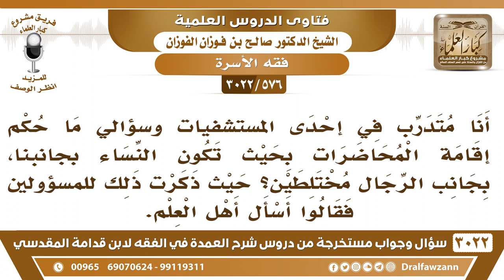[576 -3022] ما حكم إقامة المحاضرات في المستشفيات بحيث تكون النساء بجانبنا؟ - الشيخ صالح الفوزان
-"[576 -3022] السؤال: أنا متدرب في إحدى المستشفيات وسؤالي ما حكم إقامة المحاضرات بحيث تكون النساء بجانبنا، بجانب الرجال مختلطين؟ حيث ذكرت ذلك للمسؤولين فقالوا اسأل أهل العلم.
الجَوَابُ: لا، ما يجوز الاختلاط، النساء تكون خلف الرجال، وتستمع للمحاضرة، تكون في مكانٍ مستور، وتستمع للمحاضرة والدرس لا بأس، أما الاختلاط لا يجوز لا في المستشفيات ولا في غيرها، نعم.
للاشتراك في قناة الشيخ صالح الفوزان

للاستفسار والإقتراحات والدعم
رئيس الفريق
لمشروع كبار العلماء